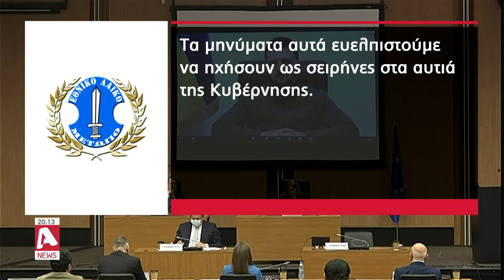Η εξαφάνιση Ζελένσκι: Τεχνικούς λόγους επικαλείται το Κίεβο